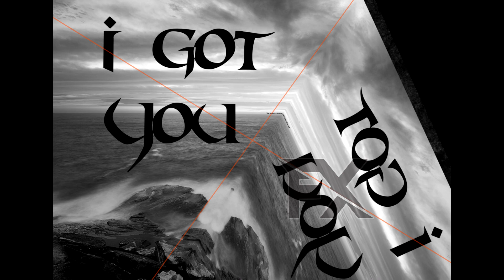XIAN - I GOT YOU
PREMIERE - I GOT YOU - XIAN , RELEASING 7TH FEBRUARY 8:00PM